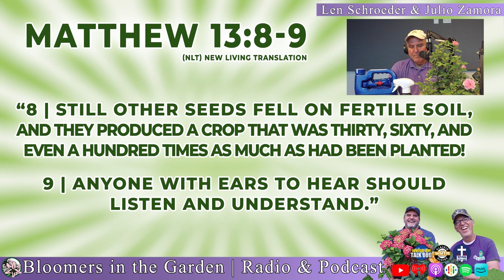Weeds & The Bible | Wisdom from Above | The How-To Guide to Getting Rid of Weeds in your Landscape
In this Bloomers in the Garden Radio | Podcast clip, we're diving into the age-old battle of man versus weeds, but with a biblical twist! Starting with the parable of the sower from Matthew 13:8-9, we're reminded that good soil yields a bountiful crop, but if we let weeds take over, they can produce 160 to 30 times more than what was planted. That's a lot of unwanted growth! Now, let's talk about the nitty-gritty. If you're dealing with pesky weeds in your yard or garden, you've got to get them out before they go to seed. If you don't, you're in for a world of maintenance woes! So, don your gardening gloves, grab your hoe or your herbicide of choice, and let's get those weeds before they turn into a full-blown crop of chaos.

Philadelphia, South Jersey, & Delaware Valley
Saturdays at 8am 860am WWDB-AM
Saturday at 6am & 5pm 93.5FM & 1540am WNWR "The Word".

NYC Tri-State Area
Sundays at 8am 1250 AM "Classic Oldies" WMTR

Bloomers in the Garden helps you and your neighbors have more beautiful yards, gardens and landscapes. Len and Julio are your “go-to” source for practical information, solid “local” advice that applies to the Delaware Valley. Learn about products and plants you can pronounce that are available at local Independent Garden Centers. Get inspired and confident to try new things, building on our past successful recommendations.

Your hosts, Len Schroeder & Julio Zamora Len Schroeder has a rich family heritage of horticulture dating back over 100 years. His own experience spans over 30 years as Owner of Bloomers Home & Garden Center. Bloomers is a Retail Garden Center that caters to the home gardener and the do-it-yourself landscaper. Bloomers prides itself on its staff training. We translate the often confusing gardening information into easy to understand, executable tasks. Len brings a professional lifetime of sorting out plants and products that work when customers get them home. Julio Zamora has worked within Bloomers Nursery Department for over a decade and is a life-long gardener. Julio’s unique passion for customers inspires Gardeners of all ages to try new things. His relaxed friendly demeanor and enthusiastic joy when discussing the benefits of gardening is inspirational. Julio’s authentic love and concern for people makes him and exceptional individual and host!

Have a question for us or a topic you like us to discuss? Have a question for us or a topic you like us to discuss? Call the Bloomer’s Garden Hotline” at (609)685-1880 to leave your question, your name and the town you’re from!